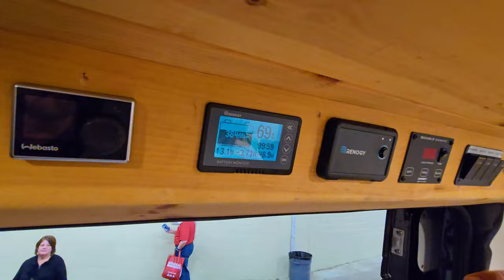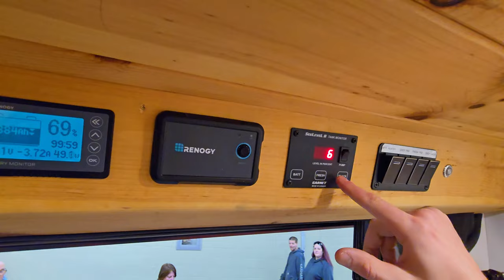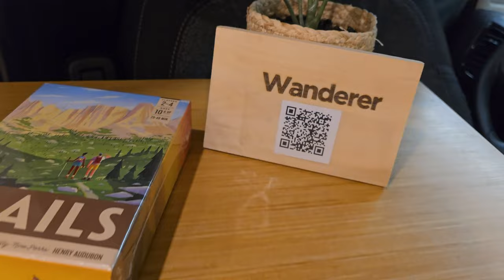Buy or Rent This Class B Camper Van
Ready for some serious van life inspiration? 🌟 Check Out VANTURE CUSTOMS' Incredible Custom Camper Van Conversion! The Luxurious TRAILHEAD and the minimalist WANDERER! 🏞️ Whether you're craving all the bells and whistles or aiming for a sleek, no-frills design, Vanture Customs has you covered.

They were showcased at the RV Supershow in 2024 and caught the attention of many with their unique designs and features.

From off-grid capabilities to luxurious interiors, these vans have everything you need for your next road trip adventure. The Vanture Customs Build-Out WANDERER is equipped with a GoalZero 3000X portable electrical system, offering power on the go! Plus, there's an optional pop-up shower for those off-grid adventures, loads of storage space, and more handy features waiting to be discovered!

On the other hand, if you're all about luxury in the wild, the TRAILHEAD is your dream come true. Picture this: a 12v Air Conditioning unit by Dometic to keep you cool on scorching days, a 110v Microwave and induction cooktop for gourmet meals on the road, and a whopping 560ah of Lithium batteries ensuring you can go fully Off-Grid without a worry. Oh, and did we mention the 12V water heater? Yep, it's got that too!

But wait, there's more! These vans are also available to RENT, which can be found on their website. Check out the @VantureCustoms  website for rental options!

0:00 Teaser
0:46 Intro
1:11 TRAILHEAD Tour
4:32 Third-person Bed
5:35 Insulation
6:38 Kitchen
7:52 Dinette Table & Queen size bed
8:36 Control Center
9:41 Garage Storage
10:56 Electrical Systems
13:09 WANDERER Tour
16:57 Custom Build Services
18:53 Rental Services
19:14 Interior Tours of both Vans
20:38 Outro

Ready to drool over these incredible van builds? Hit play and prepare to be amazed! 🚌✨